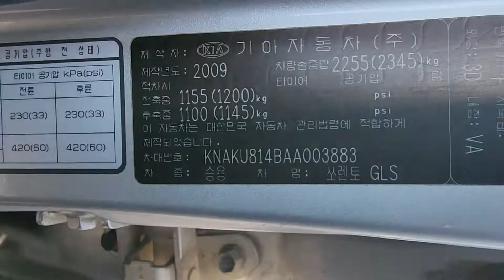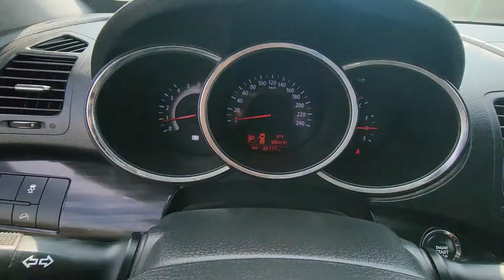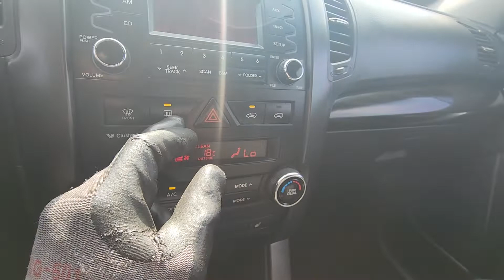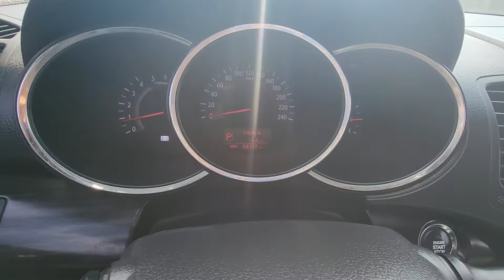SORENTO KNAKU814BAA003883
Autoleader